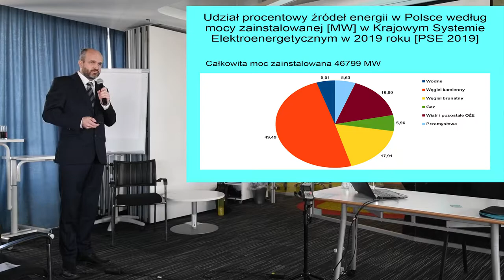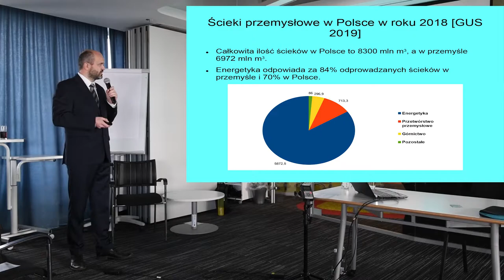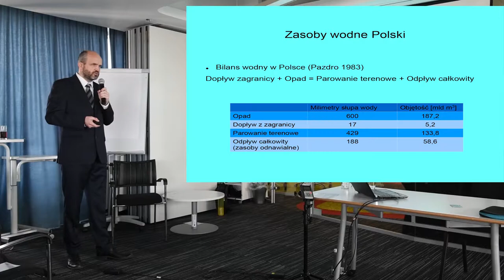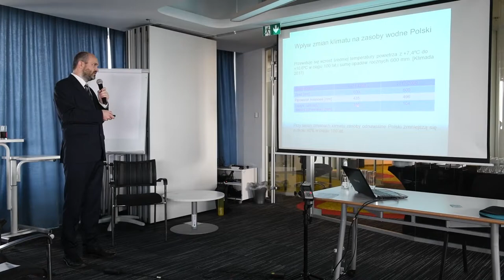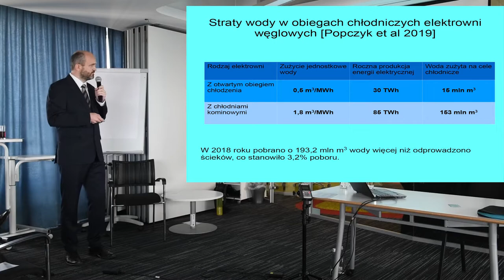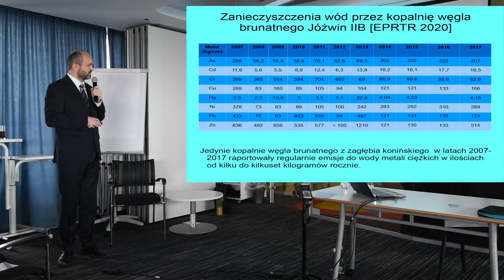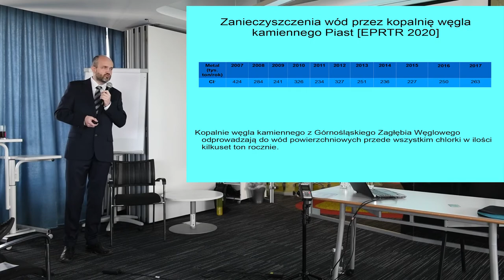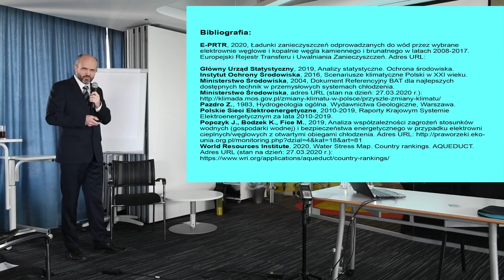Wpływ elektrowni węglowych na zasoby wodne, dr Sylwester Kraśnicki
Referat pt. „Wpływ elektrowni węglowych na zasoby wodne” autorstwa dr. Sylwestra Kraśnickiego wygłoszony na konferencji pt. „Wpływ elektrowni termicznych na ichtiofaunę”, która odbyła się w Warszawie 10 września 2020 r.